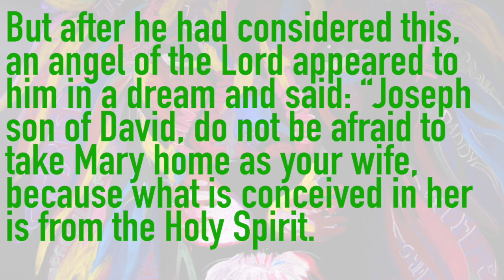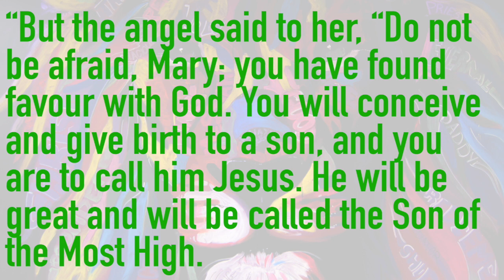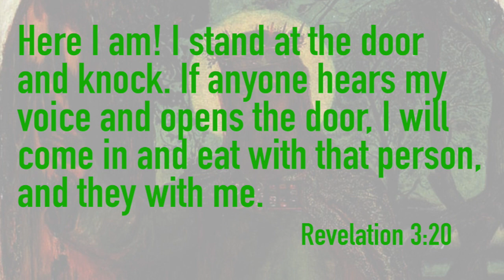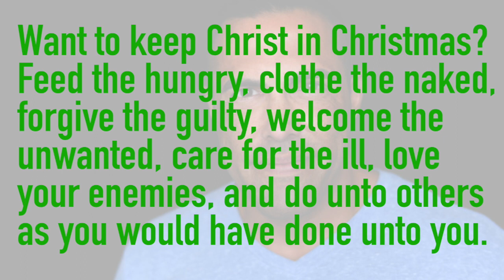Accepting Jesus - Andy Barclay-Watt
For the second part of our advent series, Andy Barclay-Watt looks at Mary & Joseph, asking what they did, and what we have to do to accept Jesus.